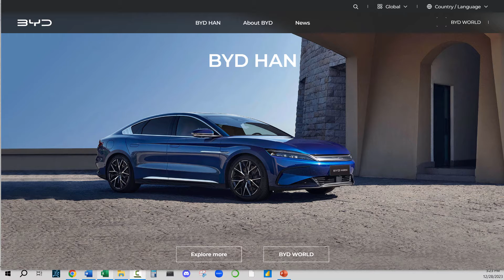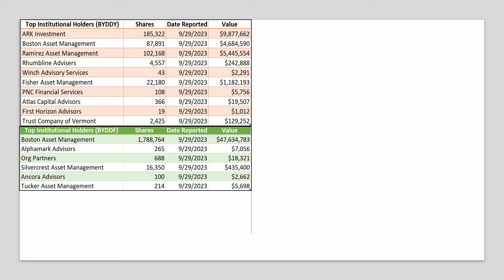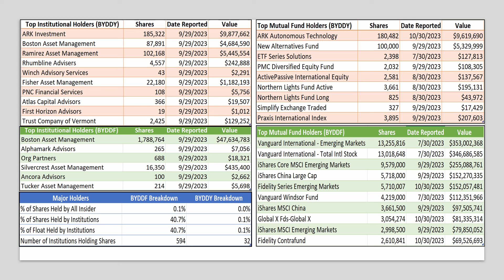BYDDY vs. BYDDF: The Ultimate Electric Vehicle Showdown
In this video, we'll break down the intricate world of BYD, China's electric vehicle powerhouse, and delve into the mysterious differences between its two ticker symbols: BYDDY and BYDDF